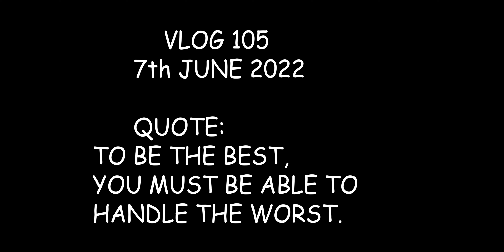STORY OF GANGARAMPUR TO DIGHA (Family Trip) Ep: 3